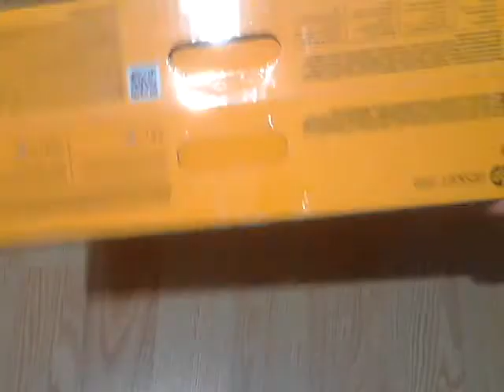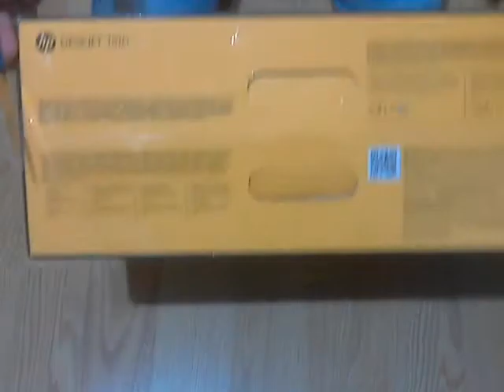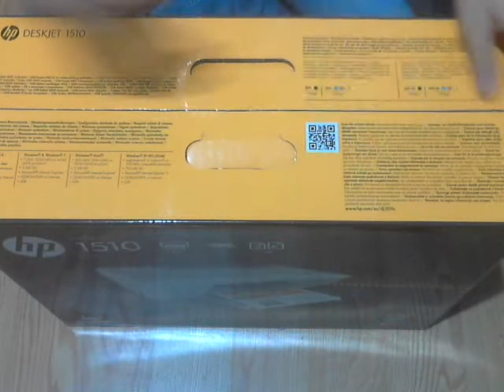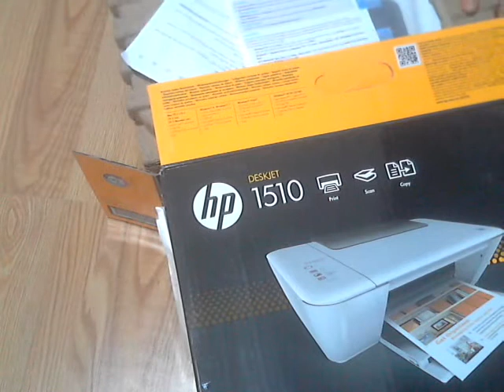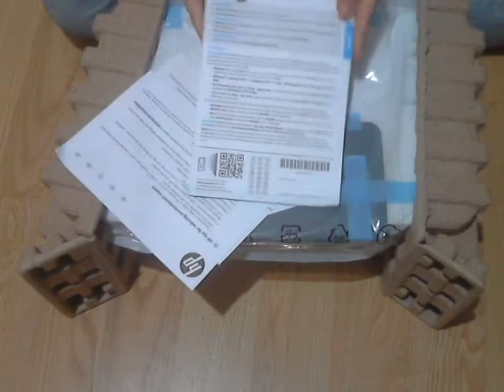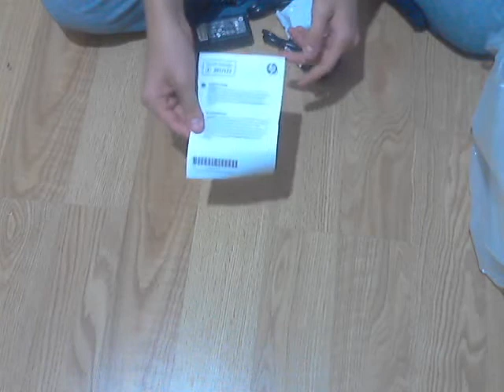HP Deskjet 1510 | Kutu Açılımı (UnBoxing)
Bugün karşınızda yeni bir inceleme / kutu açılımı videosuyla beraberim. Bugün HP'nin Deskjet 1510 All-in-one yazıcısının kutu açılımını yapacağım. İyi Seyirler!